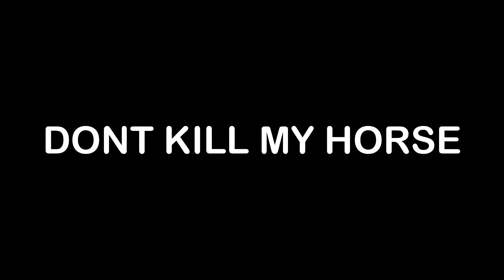ZazZ be Like: WHEN SOMEONE KILL HIS HORSE IN TAMING.IO